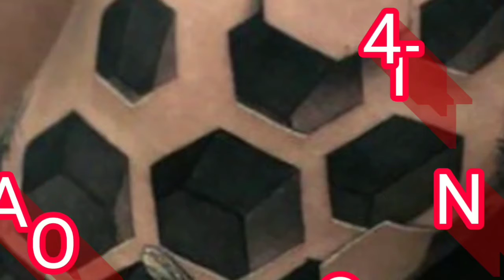Tatoos | new design | sexy 3d tatoos | new style tatoos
Best 3d 10 tatoos
Best of Stunning 3D tatoo illustion
Fashon on body
Body shape
Mehendhi